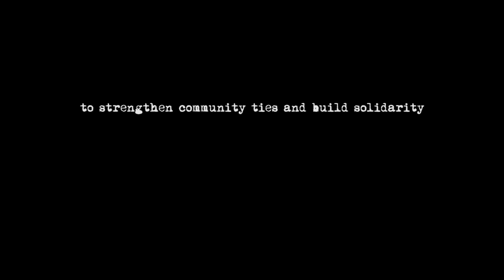Sports for peace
On 20 May 2014, UNAMID hosted an outreach event in the El Sereif locality of North Darfur to promote a culture of peace and support local-level mediation efforts by fostering community reconciliation and solidarity. Thousands of El Sereif residents, many of whom were displaced from clashes that took place in early 2013 in and around Jebel Amir, turned out for the festivities, which included speeches, cultural performances, football matches, volleyball tournaments and horse races.

Photographs, audio recording and postproduction by Albert González Farran, UNAMID